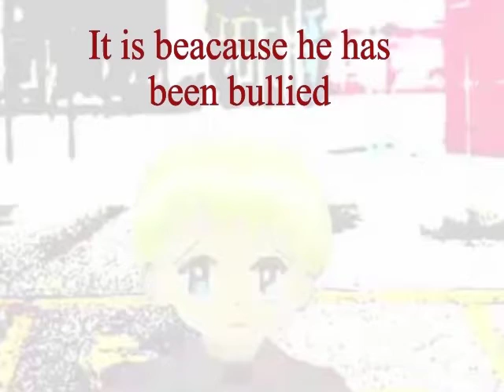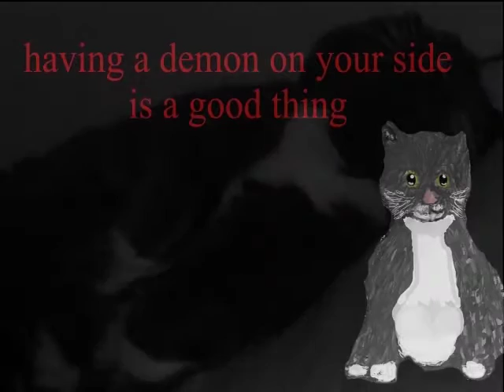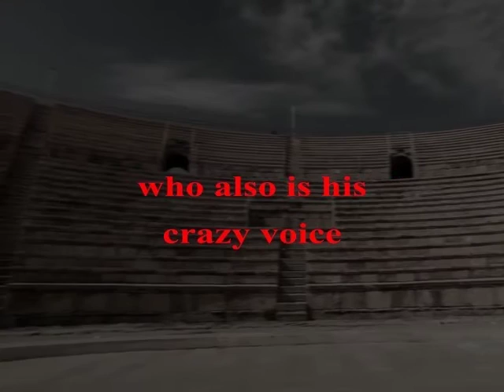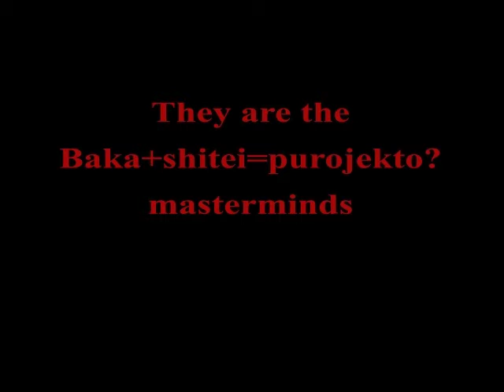Endless Breakfast - Fan video - Halloween!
Happy halloween! Today is also Endless Breakfast 3 year old anniversary!

Here is an amazing fan video by the genius and our friend Hildur Enola inspired by Endless Breakfast!